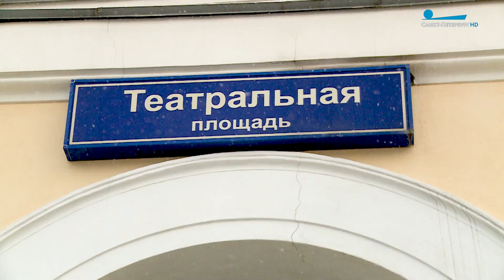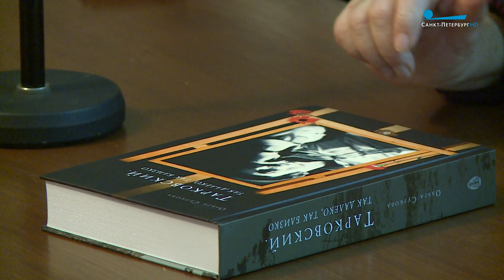4-й Международный фестиваль кино стран Содружества «Московская премьера». Итоги киносмотра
Почти 60 сеансов и 90 фильмов на 5 площадках – таков масштаб 4-й
«Московской премьеры», церемония открытия которой прошла в знаменитом Киноцентре Центрального Дома журналиста столицы. Современная же задача форума – развитие единого культурного и кинематографического пространства стран бывшего СССР.